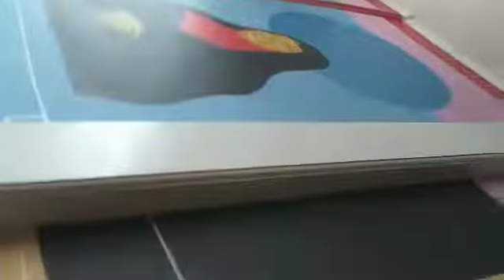Me Eating The World's Largest Pizza at Benny's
I ordered the world's largest pizza at Benny's and now I'm about ready to eat it.

I ordered the pizza as well as the Pepsi.

Recorded outside of my school.